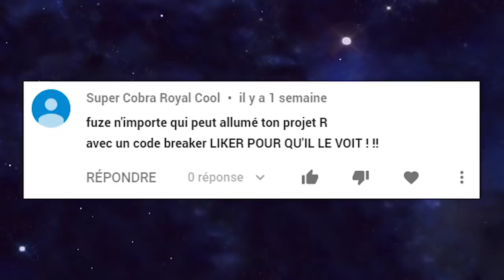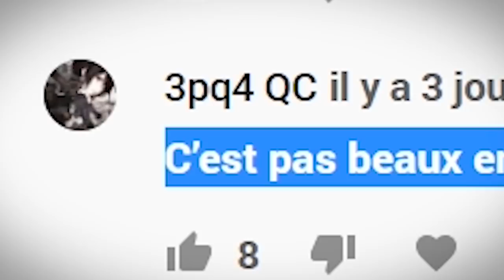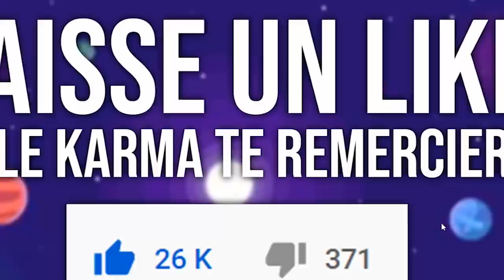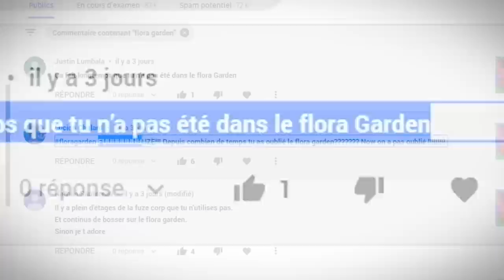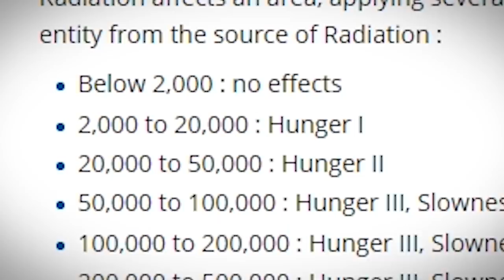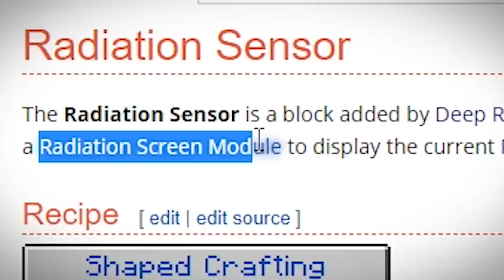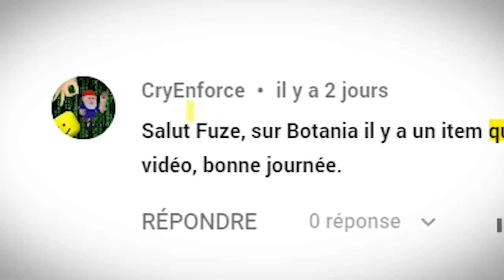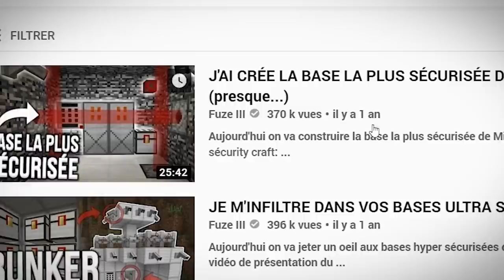PERSONNE NE DOIT RENTRER DANS LA VILLE SINON... | Minecraft Moddé S4 | Episode 189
Aujourd'hui j'ai bloqué l'accès à la FuzeCity à certaines personnes pour éviter tout problème... On va aussi enfin reprendre le travail sur le Flora Garden !